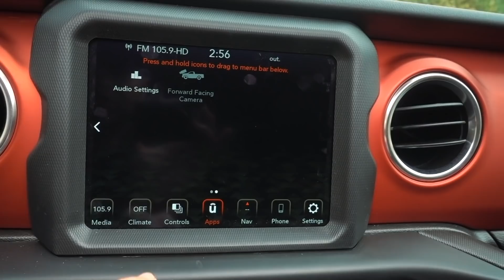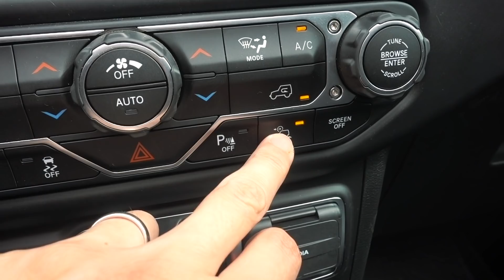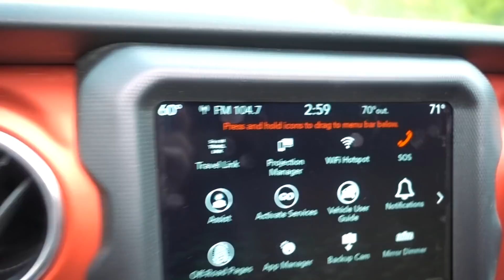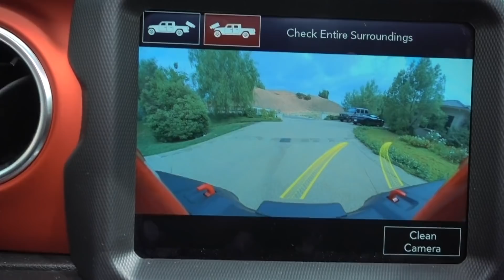La Pickup Más Única Del Mundo! | Salomondrin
Papirrines y Pantuflitas!

Aquí les tengo algo que no vemos todos los días!

Una pickup convertible! Como la ven!?